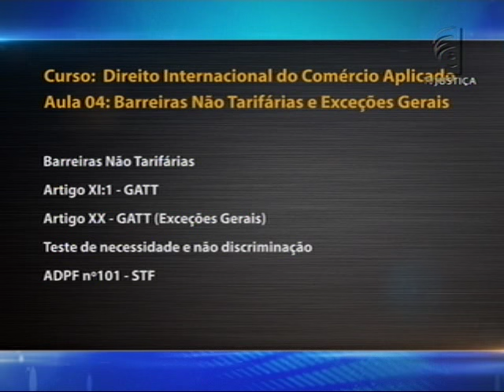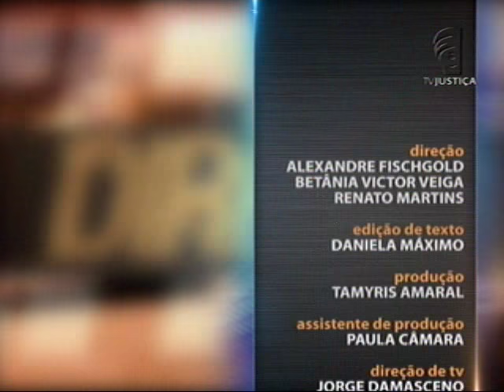Direito Internacional do Comércio Aplicado - aula 4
Nesta semana, no Saber Direito Aula, você vai descobrir como o comércio internacional funciona. Na primeira aula, o professor Thális Andrade, ensina as regras do sistema de tarifas de não discriminação e toda a norma multilateral do comércio. Leia a íntegra da sinopse